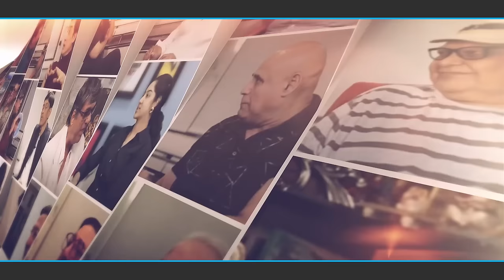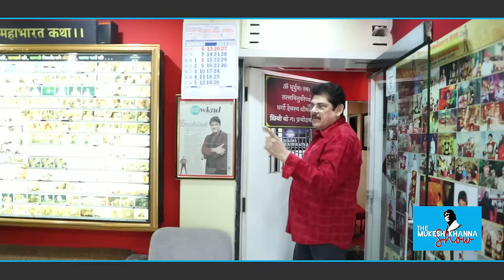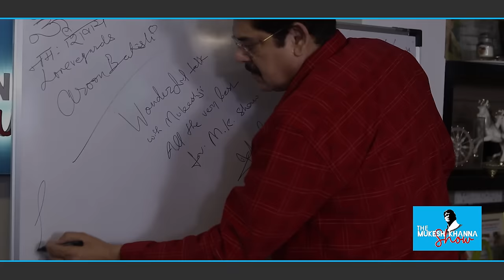#67 आइए स्वागत करते हैं Pankaj Dheer Ji का हमारे The Mukesh Khanna Show में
TO ORDER OUR PRODUCTS.

"THE MUKESH KHANNA SHOW WALL CLOCK":-

"THE MUKESH KHANNA SHOW MUG":-